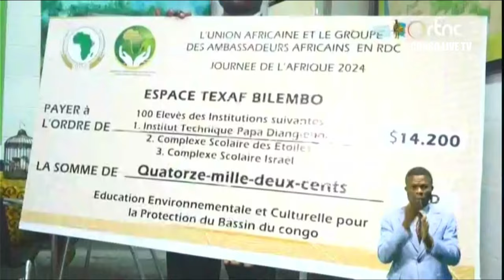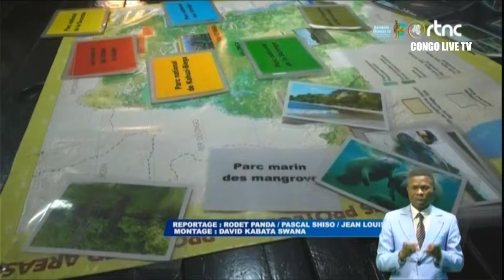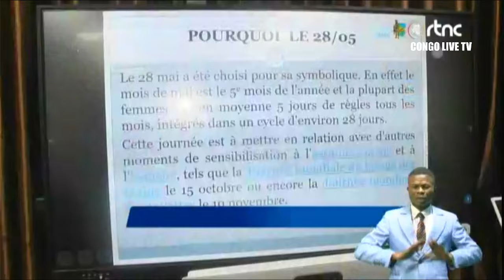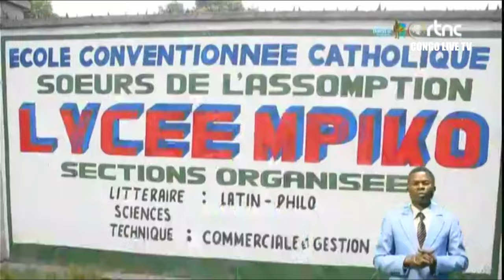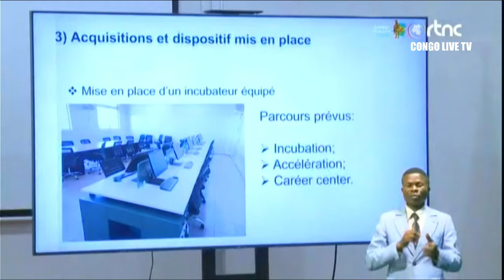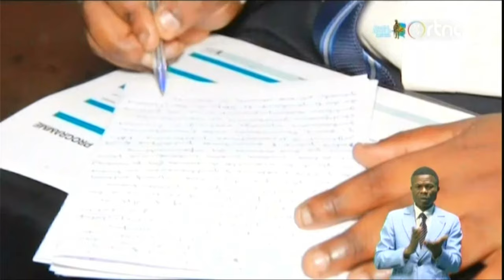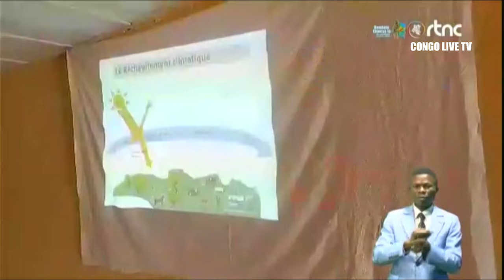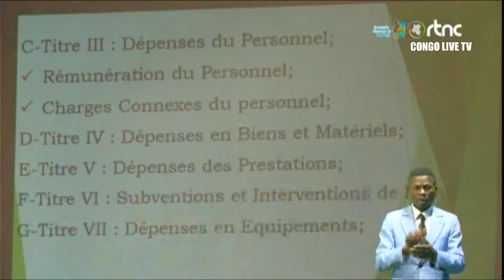🔴RDC : SUIVEZ LE GRAND JOURNAL DE CE SAMEDI LE 25.05.2024 RTNC EDITION 19H00